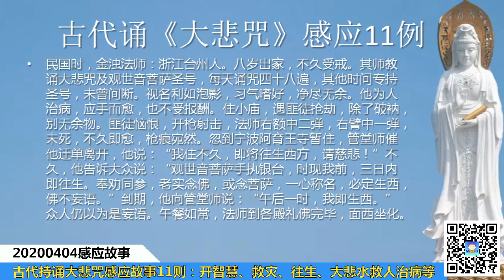古代诵《大悲咒》感应11则-开智慧、救旱灾、神异神迹、咒水救人、自在往生-Miraculous Ancient Anecdotes of the Great Compassion Mantra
古代诵《大悲咒》感应11则-开智慧、救旱灾、神异神迹、咒水救人、自在往生
11 Miraculous Ancient Anecdotes of the Great Compassion Mantra: develop wisdom,  eradicate disease, free of life & death, and relieve disaster.

Support our Mutual Blessing Channel:
打赏支持【互助祈福】频道：